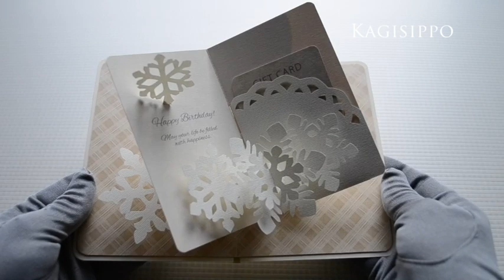pop-up card__Gift Card Holder [Snow]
Template (Etsy shop) ;

ⓒKagisippo

BGM / DOVA-SYNDROME (artist: ゆうり 様)